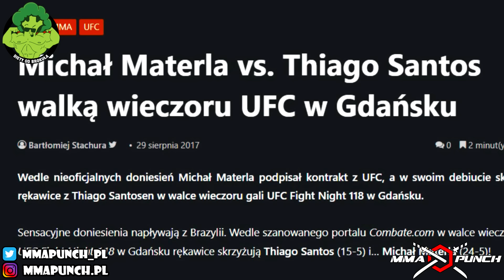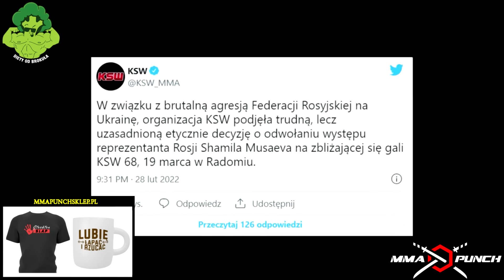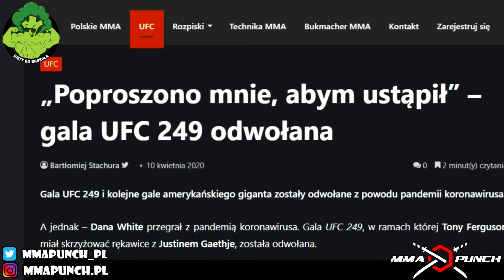8 RAZY KIEDY KSW WBIŁO SZPILKĘ KONKURENCJI | MMAPUNCH